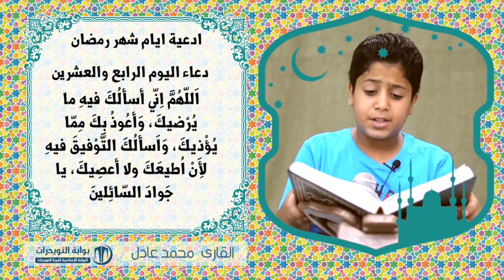أدعية ايام شهر رمضان المبارك - دعاء اليوم الرابع والعشرين - بصوت الناشئ محمد عادل